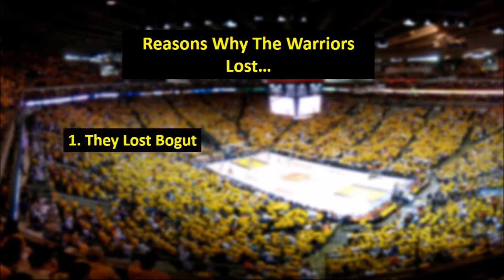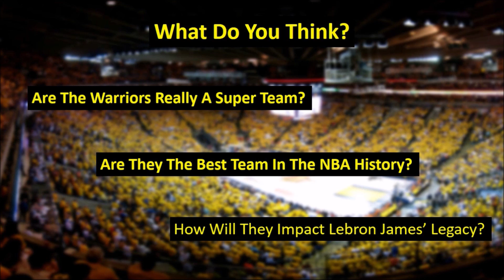Are The Warriors Really A "Super Team"???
With Kevin Durant joining the Golden State Warriors this offseason, the Warriors have become the most probable team to win the NBA title this year. Have the Warriors really become the Super Team that nobody can beat or there are still some loopholes?